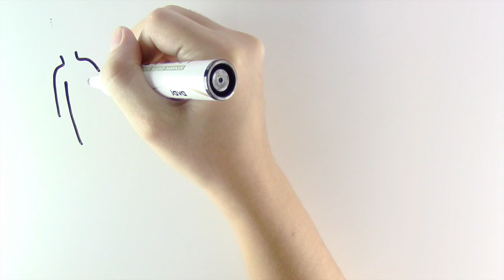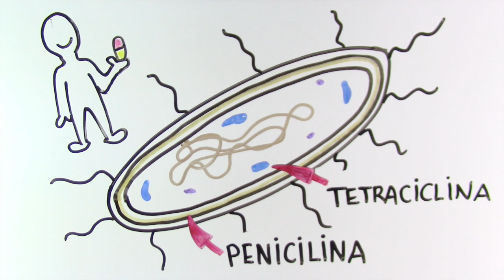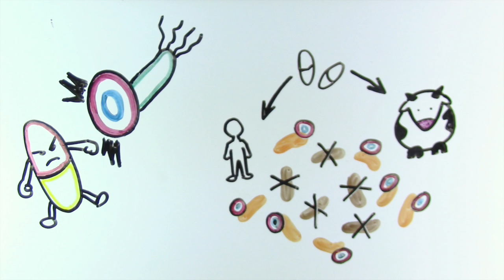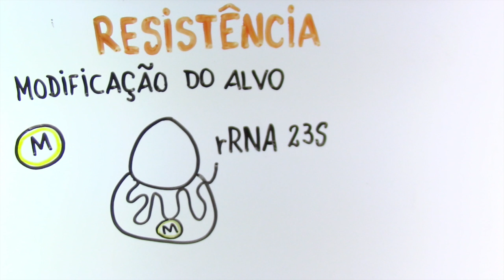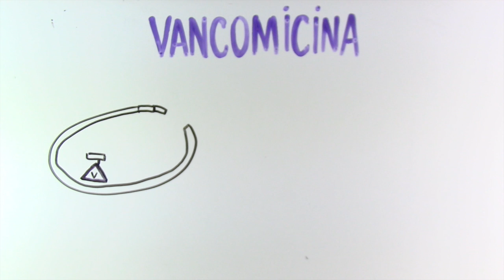Antibióticos: o que são? de onde vêm? como agem? InstanteBiotec 40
Vamos ver o que são os antibióticos e como eles atuam.

Veja também:
Você conhece o Spongiforma squarepantsii? E o gene Superman?

Pesquisa e apoio: Pablo

Referências:
Wright GD. Q&A: Antibiotic resistance: where does it come from and what can we do about it? BMC Biology, 2010; 8:123.

World Health Organization. Antibiotic Resistance - Fact sheet. 2016.

Service R. Superantibiotic is 25,000 times more potent than its predecessor. Science, 2017.

Okano A, Isley NA, Boger DL. Peripheral modifications of vancomycin with added synergistic mechanisms of action provide durable and potent antibiotics, PNAS Early Edition, 2017.

Vester B, Long KS. Antibiotic Resistance in Bacteria Caused by Modified Nucleosides in 23S Ribosomal RNA. in: Grosjean H (ed.). DNA and RNA Modification Enzymes: Structure, Mechanism, Function and Evolution. Landes Bioscience, 2009.

Aldred KJ, Kerns RJ, Osheroff N. Mechanism of Quinolone Action and Resistance. Biochemistry, 2014; 53(10):1565-74.

Poole K. Efflux pumps as antimicrobial resistance mechanisms. Ann Med, 2007; 39(3):162-76.

Neves HI. Unindo forças com o inimigo. Café na bancada, 2016.